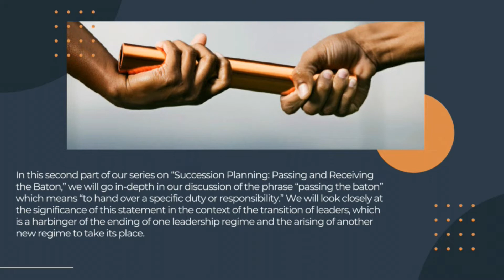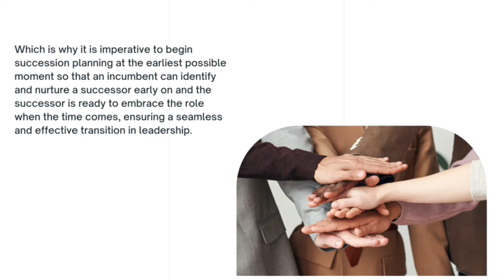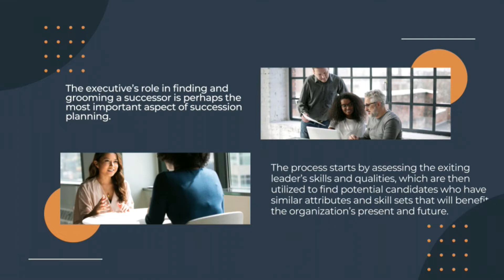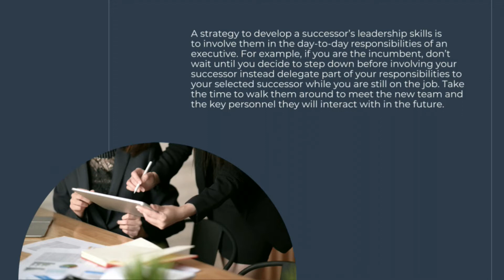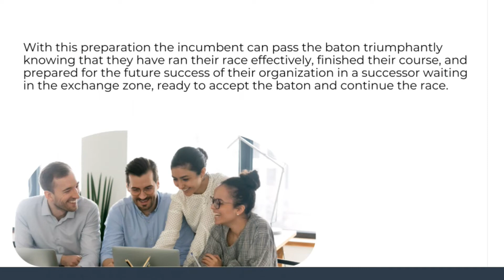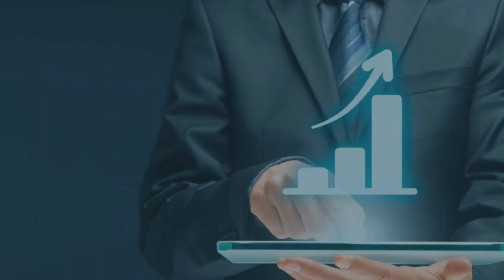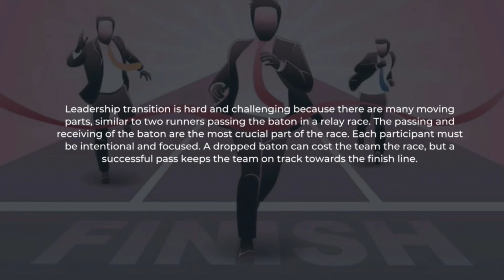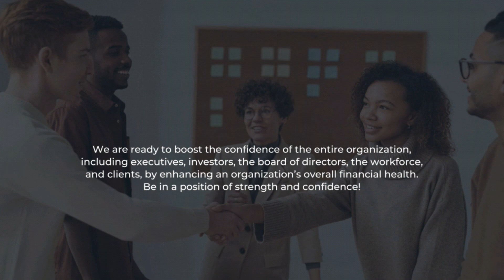THE ROLE OF INCUMBENT AND SUCCESSOR IN SUCCESSION PLANNING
In this second part of our series on “Succession Planning: Passing and Receiving the Baton,” we will go in-depth in our discussion of the phrase "passing the baton.” We will look closely at the significance of this statement in the context of the transition of leaders, which is a harbinger of the ending of one leadership regime and the arising of another new regime to take its place.